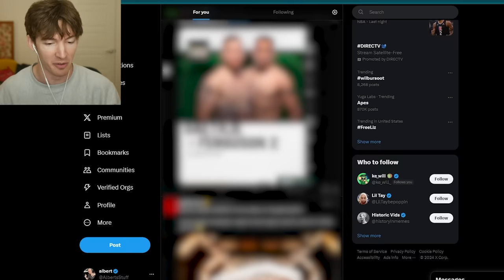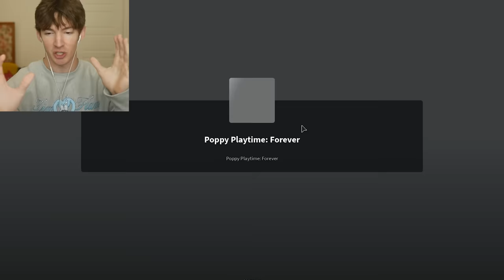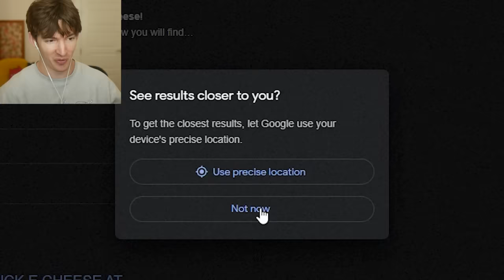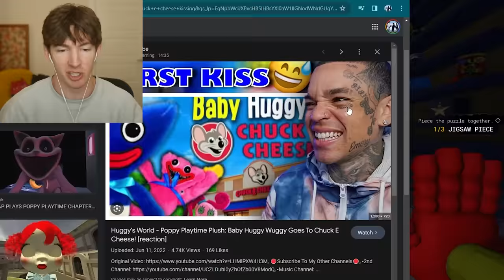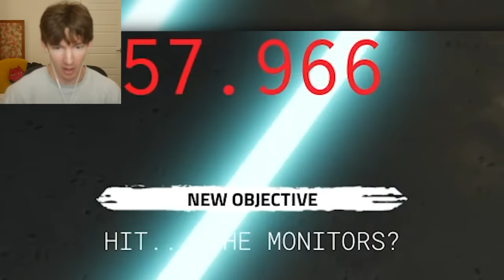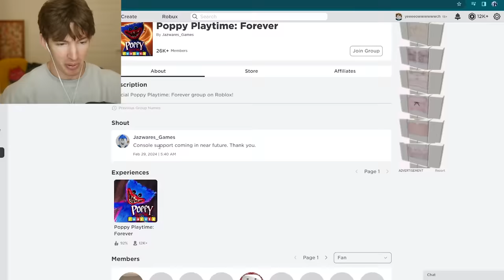ROBLOX POPPY PLAYTIME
Use star code FLAMINGO today I play the best roblox collab ever and i mean it? and i mean it? and i mean it? and i mean it?